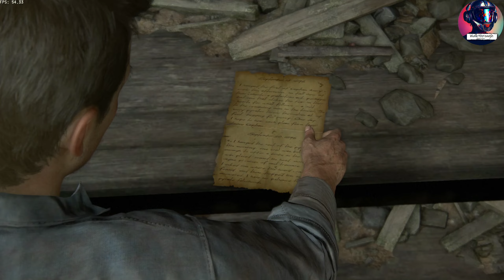Uncharted 4: A Thief's End Chapter 2 Campaign FULL GAME [4K 60FPS PS5]